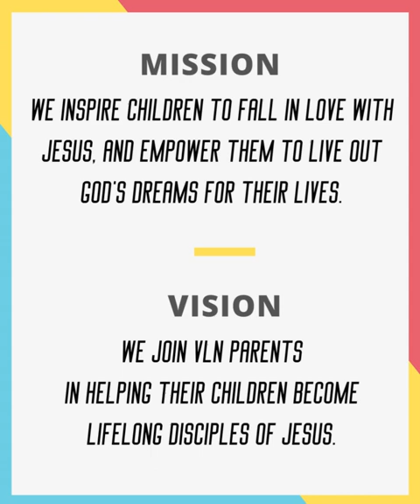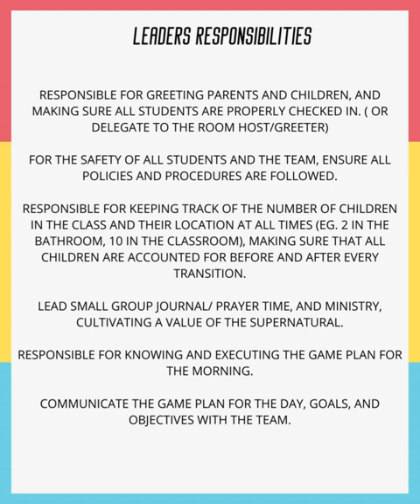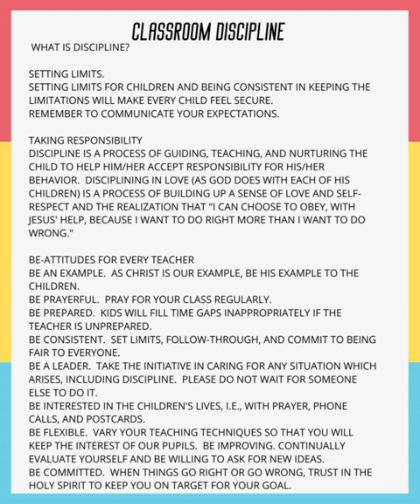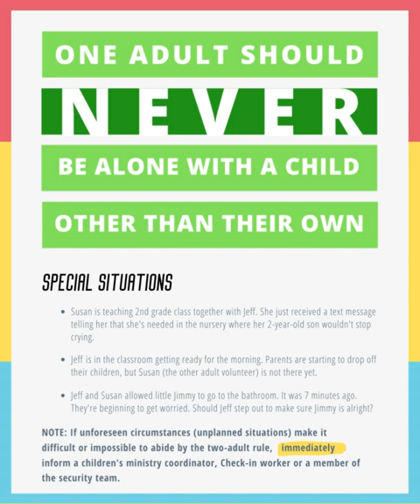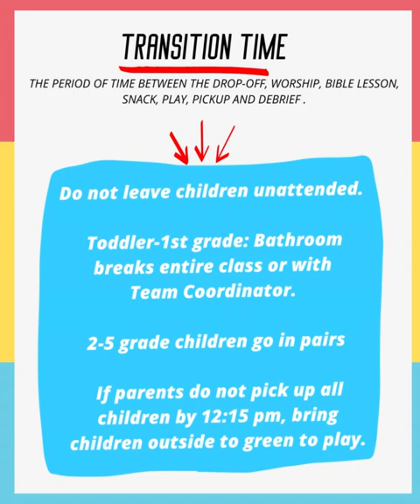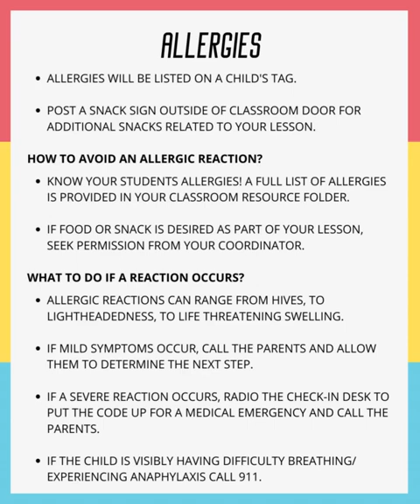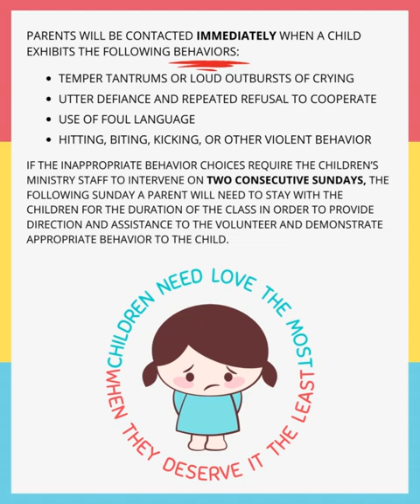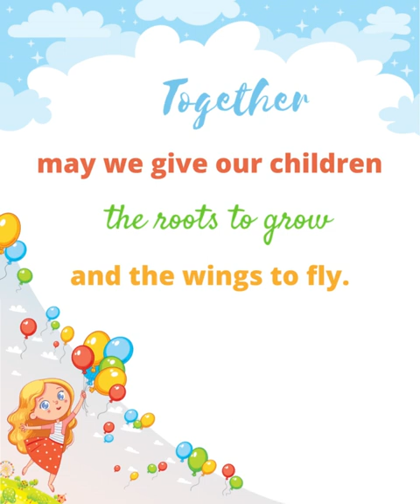VLN KIDMIN Handbook -Rough Draft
Vineyard, Laguna Niguel Children's Ministry Handbook-rough draft, documents may change.